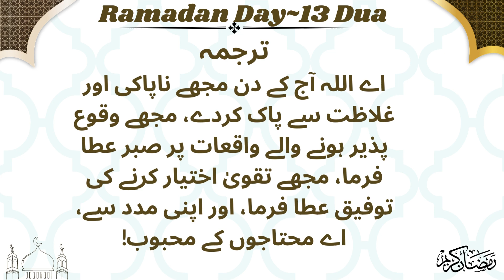Dua of Ramadan Day 13 |Daily Dua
Hi There! Welcome to my motivational and knowledge gainer channel, featuring the better videos everytime.
This video is about 13th fast' dua of ramadan that we should read and listen